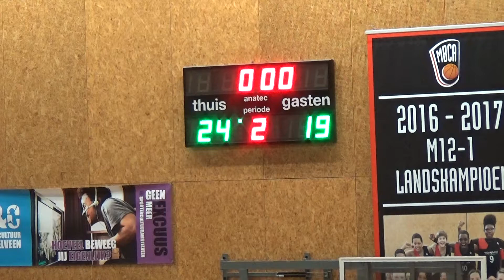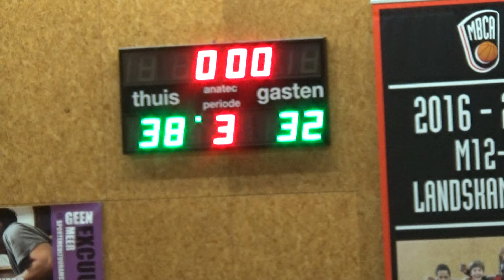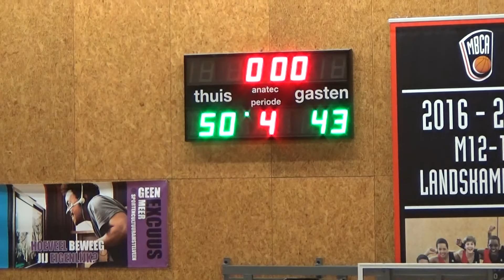MBCA vs TBG Dragons U14 2nd Half Season 2017/2018 National League Netherlands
MBCA wins